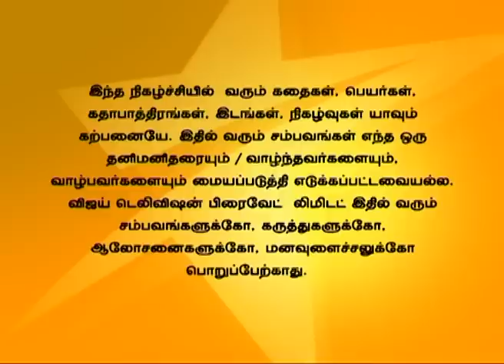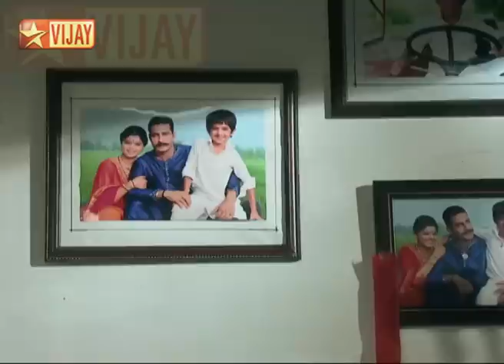En Anbu Thangaikku Full Episode 187